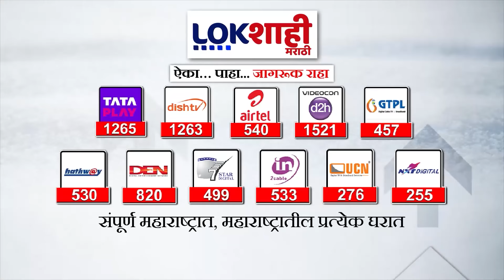Top 15 Batmya @ 11 AM | महत्त्वाच्या 15 बातम्या | OCT 30, 2024 | Marathi News